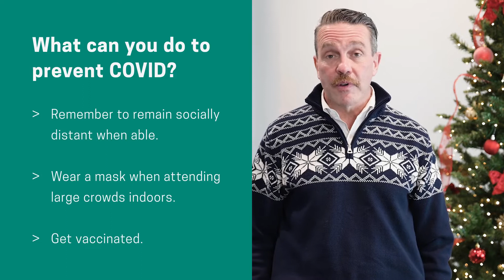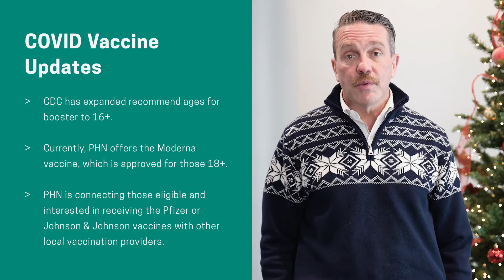PHN's COVID-19 Update December 2021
PHN's Chief Medical Officer, Dr. George Garrow, provides an update on the COVID-19 pandemic and ways to stay safe this holiday season.